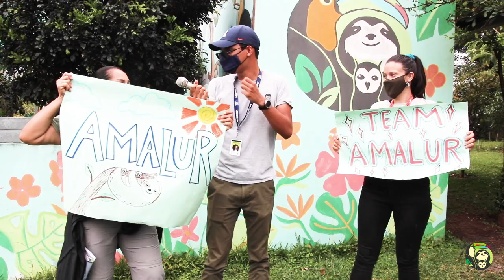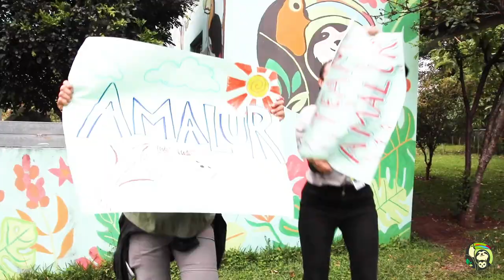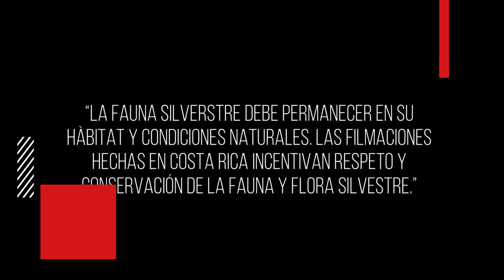GAME 1: 1-Meter Dash | 2021 Sloth Ironman Games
Today is probably the best day of 2021: The first event of the 2021 Sloth Ironman Games! Let's get PUMPED for the first event of the Sloth Ironman Games, the 1-Meter Dash. And yes, the FASTEST sloth wins!

Yesterday we had some breaking news of the 6th Annual Sloth Ironman Games with the 2021 Athlete Reveal. All in celebration for InternationalSlothDay.

Today, we finally get to see how these highly trained slothletes compete for the first event! Remember, the aim of the game is to raise funds for sloth conservation! This year our goal is to raise $6,000 in celebration of our sixth year. ALL of the money made from this 4-part enrichment game series benefits the Saving Sloths Together program.

🏃 FIRST GAME UP the 1-Meter Dash!

📋 SLOTH IRONMAN GAME RULES: To earn your favorite sloth athlete points, you must make the minimum donation
$1.00 = 1-Point
All donations must be made here on the official MightyCause fundraiser
When donating for your athlete you must DEDICATE their name (i.e. Kairos) to be properly recorded to your slothlete

💯SLOTH IRONMAN POINT-SYSTEM: Each dollar raised for a slothlete will be 1-point added to its score. $5.00 would be an additional 5-points to your favorite slothlete!

Each event won for a sloth athlete:
100-points for 1st place
75-points for 2nd place
50-points for 3rd pace
25-points for 4th place
0-points for disqualification

🌺 Tune in tomorrow on YouTube, Facebook, and IGTV at 1 p.m. CR time for Game 2: The Hibiscus Eat-Off